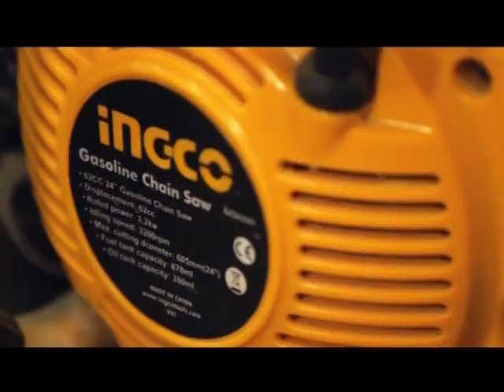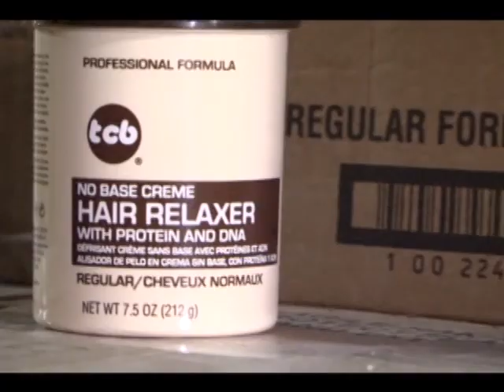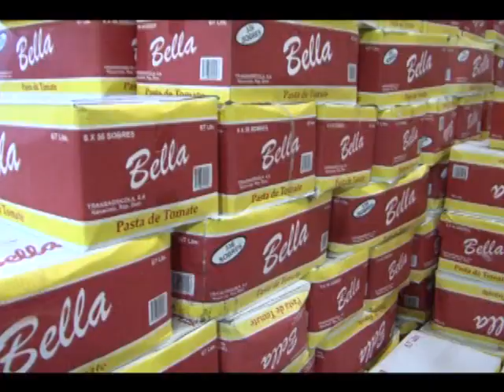LE POINT VALERY DUTREUIL& PIERRE BELONY 10 sept 2014/.metropolehaiti.com